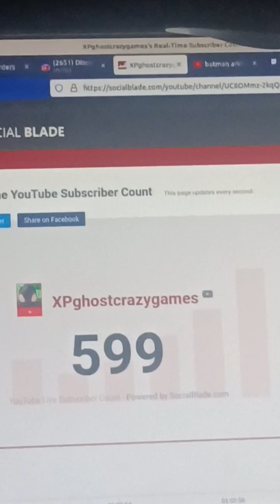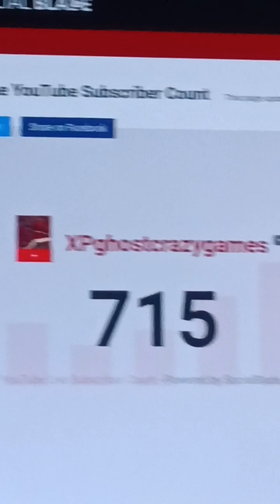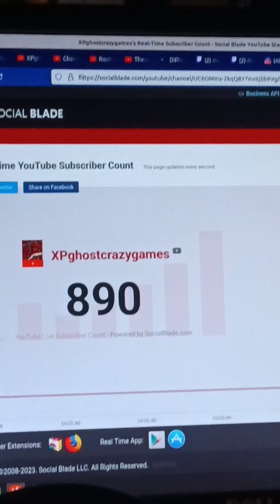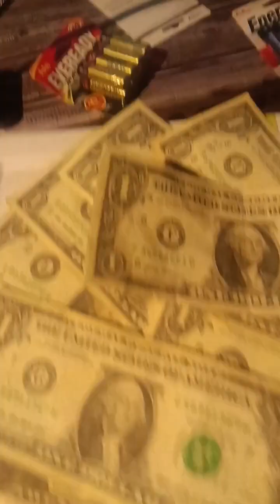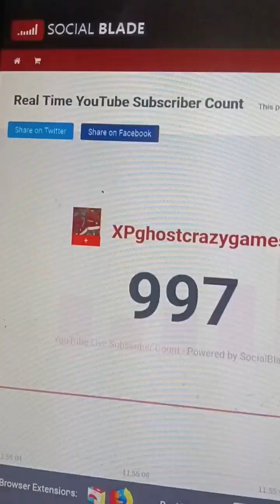long video just 5 mins fast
what's next? reach 2K subscribers top knock up gun grinding vlogging gaming setups